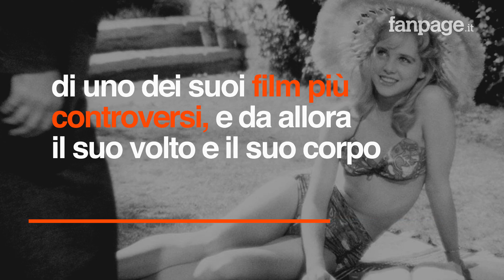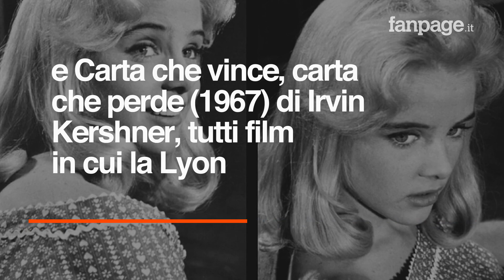Morta Sue Lyon: la Lolita di Stanley Kubrick aveva 73 anni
Morta Sue Lyon a Los Angeles nel giorno di Santo Stefano, giovedì 26 dicembre 2019. Aveva 73 anni e da tempo combatteva con problemi di salute abbastanza gravi,  come ha confermato un suo caro amico, Phil Syracopoulos. L'attrice che fu scelta da Stanley Kubrick per interpretare Lolita, ovvero la protagonista di uno dei suoi film più controversi, e da allora il suo volto e il suo corpo sono diventati una vera e propria icona.